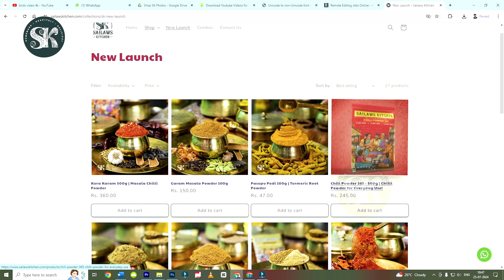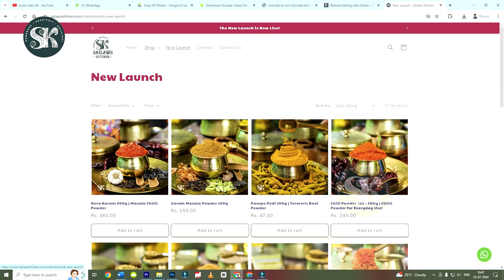ములక్కాడ మసాలా ఇగురు 👉 Munakkaya Masala Iguru Recipe | Drum Sticks Curry Telugu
Sailaws Kitchen Red Chili Powder :
Sailaws kitchen Red Chilli Powder, Kura Karam తో పాటు మరెన్నో!!! Website లో సిద్ధంగా ఉన్నాయి
For WhatsApp orders: 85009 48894

Chapters :
0:00 - Intro
0:27 - Ingredients
1:45 - Sailaws Kitchen ( / For WhatsApp orders: 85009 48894)
2:38 - Indus valley(💚 The Indus Valley: 100% Healthy Cookware🤩 For Extra 12% discount, use                                                    code "SAILAWSKITCHEN")
8:15 - About our Products
10:18 - Back to Recipe
15:03 - Tasting
16:15 - Conclusion

Ingredients :
Drumstick - 2
Cardamom - 2
Nutmeg - Small piece
Mace - Little

Note: Kindly note that, subtitles are provided only for ingredients & cooking procedure. Narrations, general chit-chat and talks with guests are not translated.